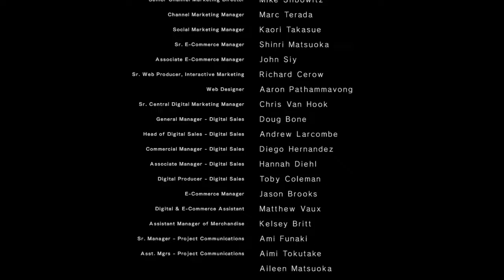NieR:Automata Ending U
NieR:Automata
ニーア オートマタ